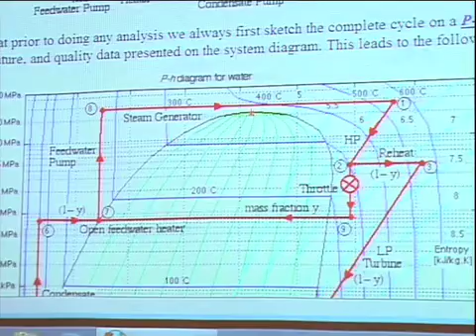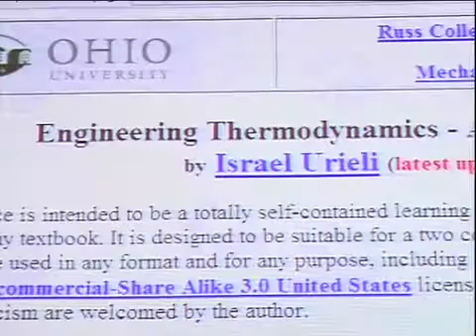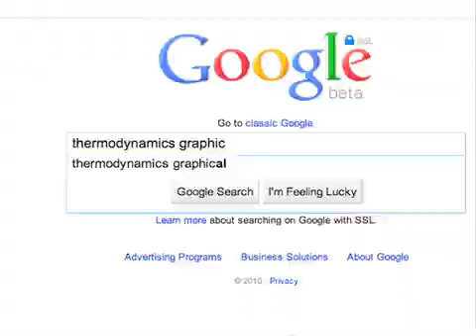Israel Urieli, Ph.D., Ohio University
2010 Faculty Innovator Awards: "Dr. Iz" reduced textbook costs by $175 per student by replacing printed textbooks with open-source web-based learning resources he created for his Introduction to Thermodynamics and Applied Thermodynamics courses at Ohio University's College of Engineering. The two-course sequence is required for all Mechanical Engineering majors at OU. The introductory course is used by the entire College of Engineering. About 140 students per year take the two courses. Dr. Iz began his technological innovations in 1999 when he developed a web-based supplement to enhance the textbook material he used in teaching thermodynamics. At some stage he realized that the textbook was almost unnecessary. During winter quarter of 2008/9 he was awarded Faculty Fellowship Leave in order to develop a complete open-source web-based learning resource independent of any textbook. Today, Dr. Iz's learning materials are instantly updated and provide worldwide relevant links and interaction.